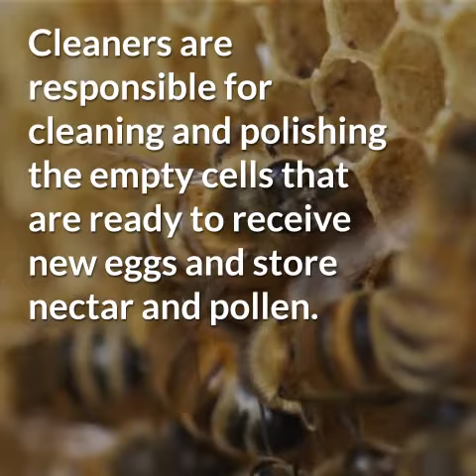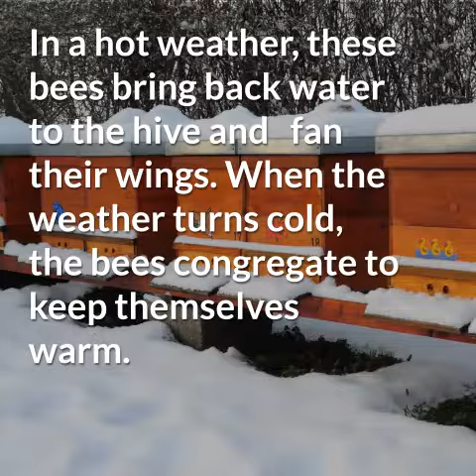Awesome Roles of Bees in a Hive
Be amazed by how honey bees organize themselves and assume the different roles in the hive